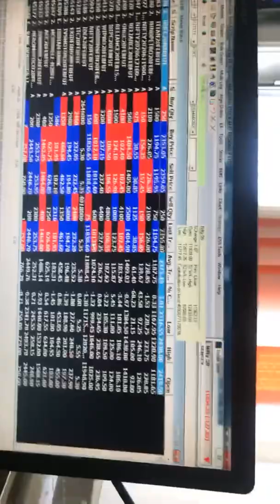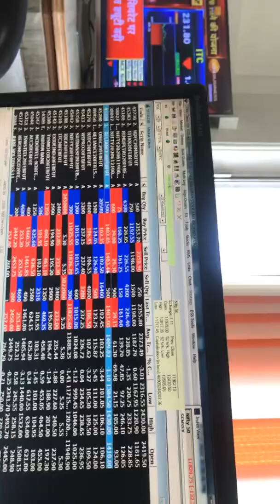Budgets predictions and 2020 nifty predictions perfectly done by shetall bakhrey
Everything like exactly dot to dot perfect, why today’s market down 💰😊
Shetall BakhreyShetall share classes